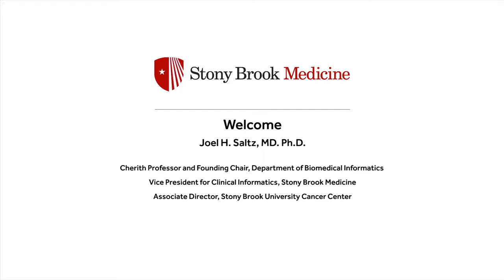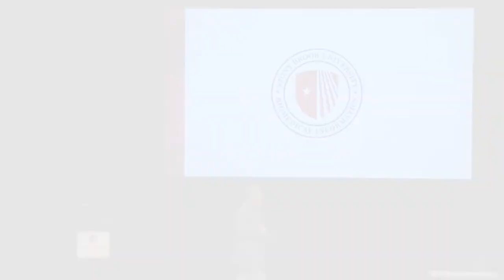Stony Brook Medicine Vision and Strategy (Dr. Joel Saltz)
Original scheduled speaker was Kenneth Kaushansky, MD
Senior Vice President, Health Services
Dean, Stony Brook University School of Medicine
Dr. Kaushansky was unable to speak this day and Dr. Joel Saltz stepped in for him.